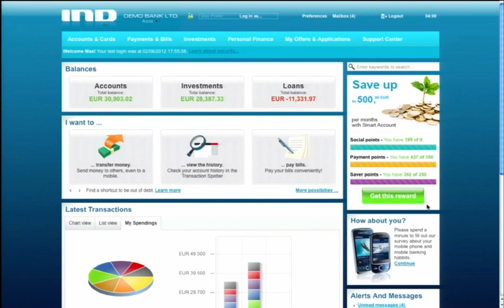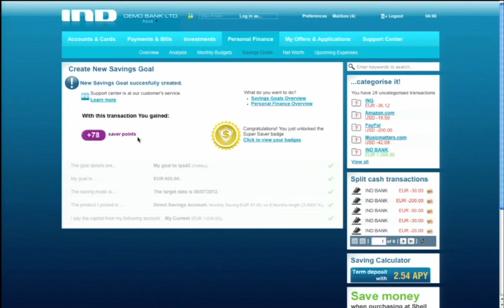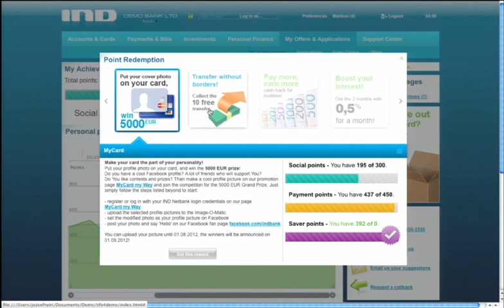FinovateEurope 2012 / INDGroup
INDGroup demoed at FinovateEurope in 2012.

IND Group is a leading developer and provider of online and mobile banking products on the European e-finance market. Through quality and innovation, we are proud to offer our innovative products to more and more satisfied customers around the world. Our products incorporate the most innovative technologies available in order to provide the best customer experience with ease of access and high security, while giving users up-to-date and sophisticated functions in modern banking. Since IND Group’s inception in 1997, the company has expanded not only in Europe but also in the Middle-Eastern region, currently providing state-of-the-art technology for 30 banks in more than 20 countries on three continents.